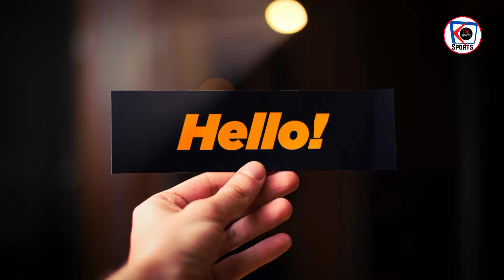शुभमन गिल Orange Cap की रेस में धमाकेदार एंट्री | Virat Kohli के साथ टॉप-5 में शामिल!